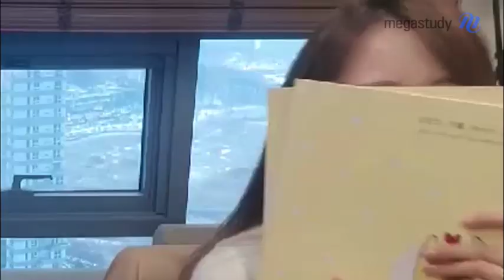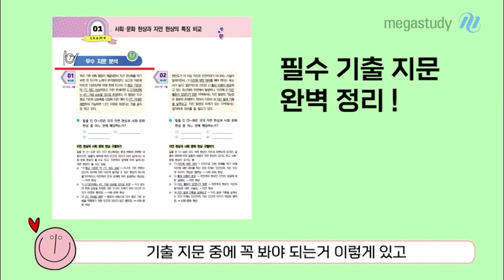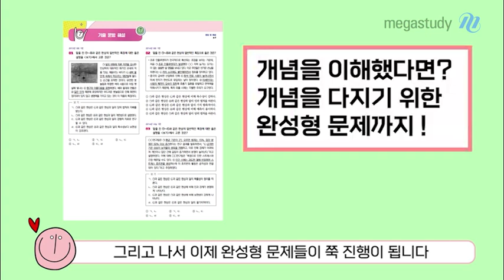[메가스터디] 사회문화 손고운 쌤 - 고운 Day 2편 - 기출 HOLIC 활용법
격주 한 번, 월요일에 찾아오는 고운 Day♡
그 두 번째 시간을 지금 바로 시작합니다!

5 월 4 일 개강되는 강좌 교재 기출holic♡
의문의 손님과 함께 알아볼까요?

- 사회문화 손고운 선생님에 대해 더 자세히 알고 싶다면?